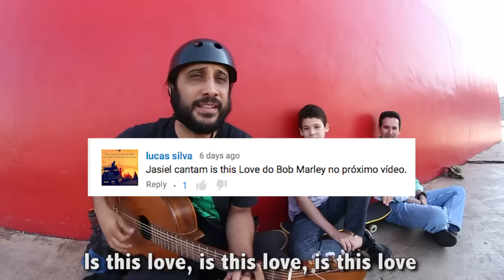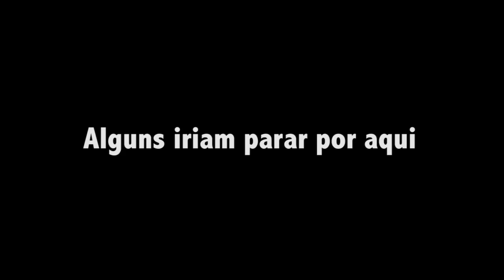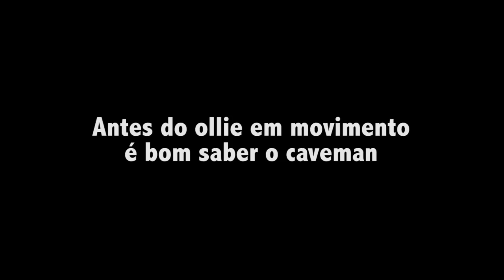Ajuda Na Trick Ollie Em Movimento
Você também pode comprar a camiseta pela

"É preciso respeitar o meio ambiente, as pessoas e os animais. Através da arte do skate, da música, da poesia e da reflexão, acreditamos que é possível sensibilizar as pessoas para que juntos possamos construir um mundo melhor para todos. Abrace essa ideia e espalhe essa semente." - boArvore.

Visite o meu blog e saiba como ajudar o seu terapeuta e professor de skate online.